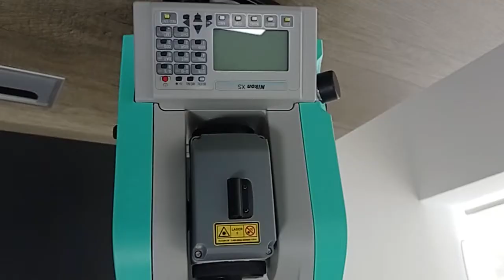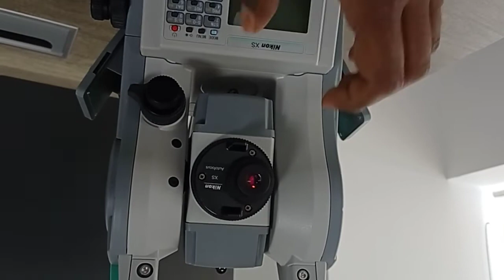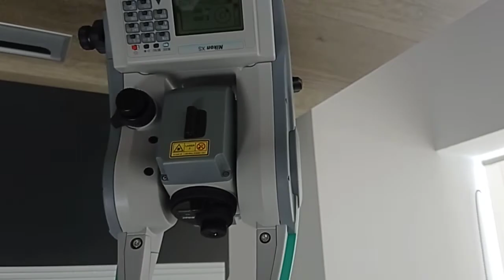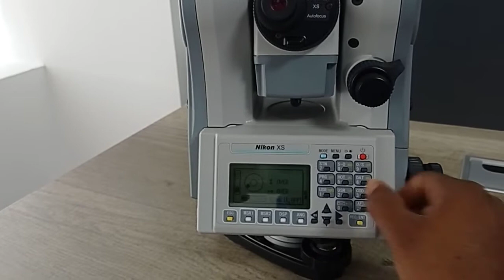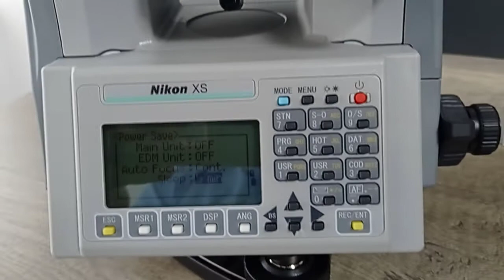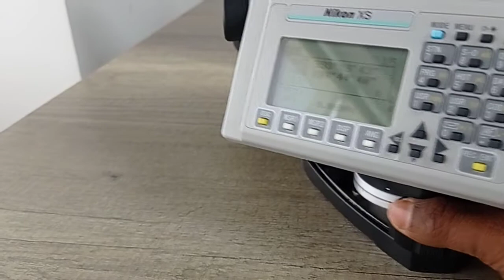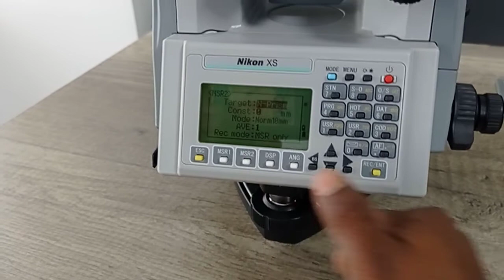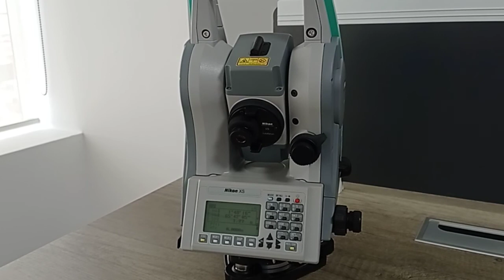What is different with Nikon " Xs & N series " Total Station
survey

Trimble Spectra GPS & Nikon Total station Brand Dealers in UAE

Company Official Address
FALCON GEOMATICS L.L.C
Ras Al Khor Industrial-1
Dubai, UAE

Please check the below link for more survey equipment information's.

Join Us with Social Media with below links

permitted by copyright statute that might otherwise be infringing. Non-profit, educational or personal use tips the balance in favor of